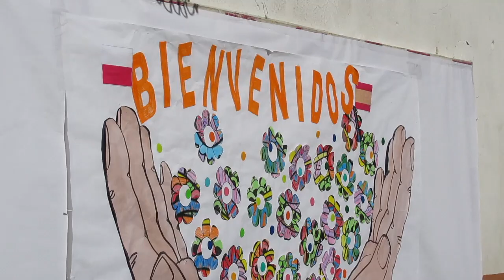Tyniecka 25 - Walencja-wymiana szkolna 2018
Walencja-wymiana szkolna 2018